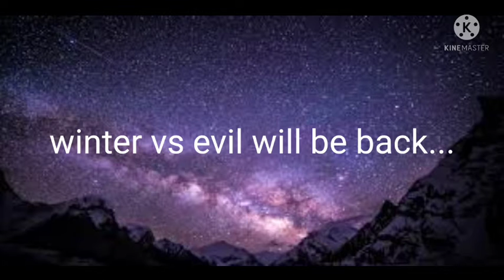winter vs evil season 2 ep 11- ITS HER AGAIN?!